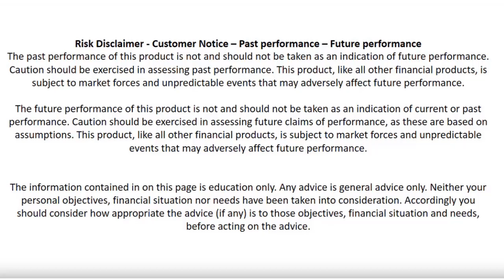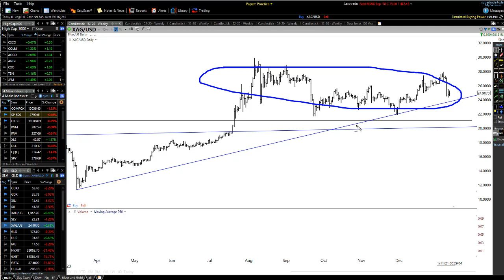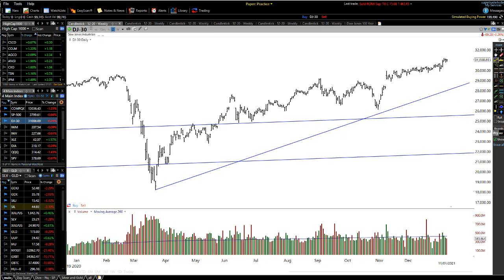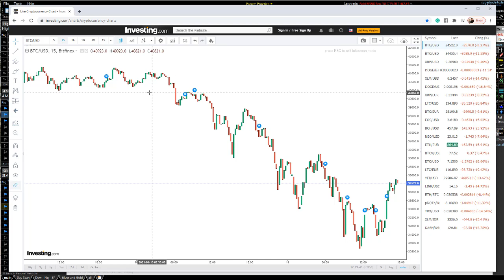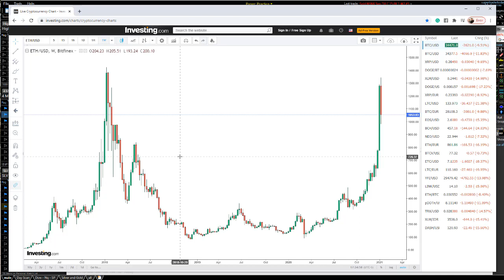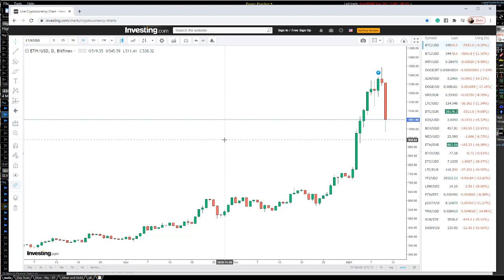Gold and Silver - What's Coming | Bitcoin CRASH - More To Come | Stock Market Pullback Coming